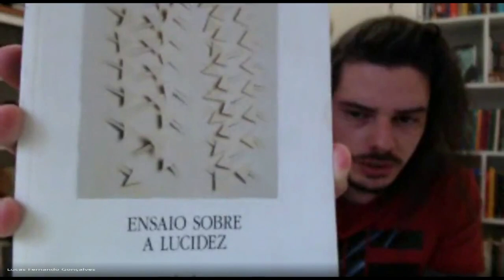Conservadorismo (Edmund Burke)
Burke definiu a política como um exercício em que é preciso respeitar “um princípio seguro de conservação e um princípio seguro de transmissão, sem excluir um princípio de melhoria".